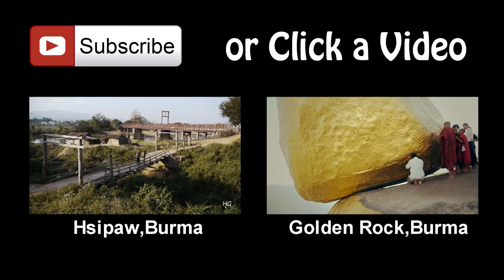Pyin Oo Lwin, a hillstation in Burma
Pyin Oo Lwin is a small hillstation in Burma (Myanmar) that was founded by the british in 1896, about 70 km east of Mandalay.